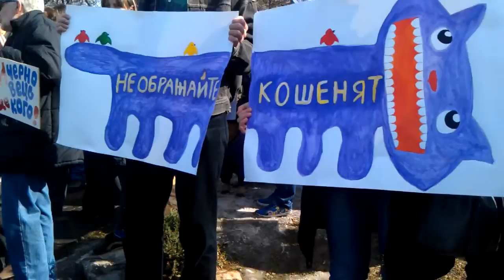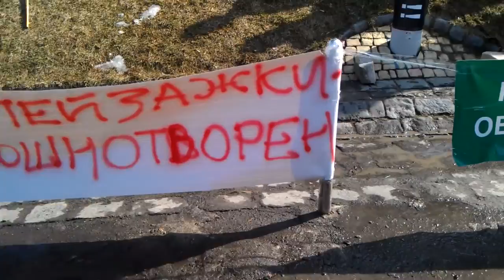Акція на захист пейзажної алеї #1/3 [0538]